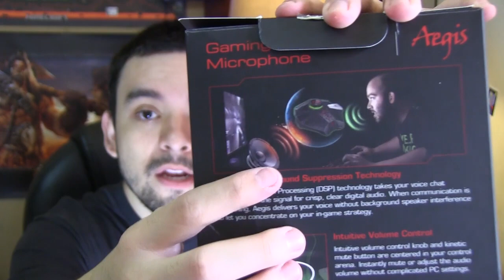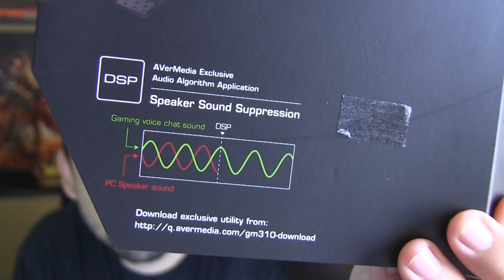AVerMedia Aegis (Micrófono para Gamers) - Unboxing & Review | Kishtar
► SOBRE SORTEO:
Para participar en el sorteo tienen del 15 de diciembre al 15 de enero.

Una vez registrados, pueden ir a la sección de EVENTO y unirse a la PROMOCIÓN BOCINAS BALLISTA Y MICRÓFONO AEGIS
Deben llenar el formulario, colocar el código: avmKishtarftw y adjuntar su recibo de compra de producto. Ingresarán a nuestra base de datos para el sorteo.

Fecha de sorteo: 16 de enero de 2016

Premios del Sorteo
1 Live Gamer Extreme
1 Convertidor de Video
1 Camiseta de AVerMedia

▼ Más información en la descripción ▼

► Canal Secundario!